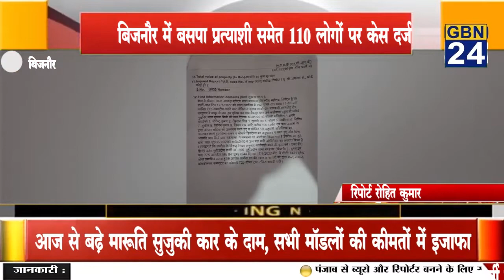बिजनौर में बसपा प्रत्याशी समेत 110 लोगों पर केस दर्ज